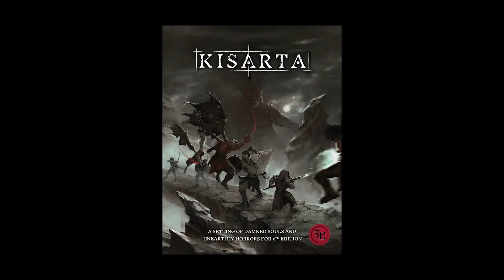D&D News Update: Kisarta a 5E afterlife campaign setting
Death is not the end of everything, at least not for you. So, brace yourself: a journey full of terrors is waiting for you in Kisarta, a new setting that will lead all the players of the 5th Edition straight in the otherworld!

For more details on the world of Kisarta download the quickstart guide now